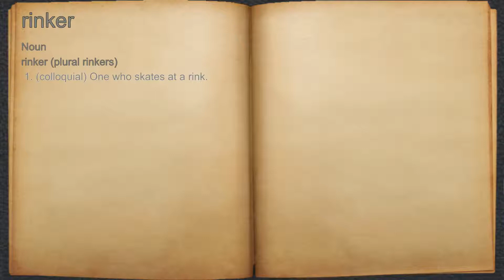What does rinker mean?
A spoken definition of rinker.

Intro Sound:
Typewriter - Tamskp